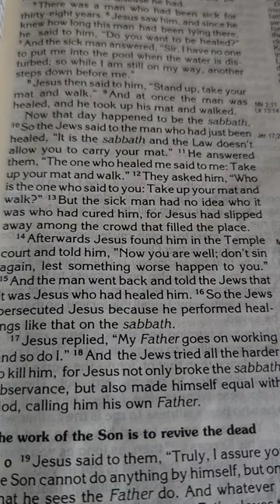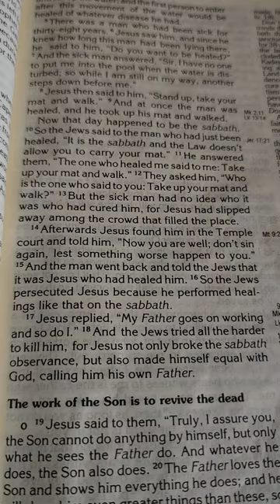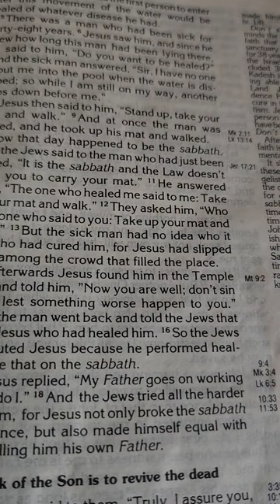"GO WORK" COMMENT YESTERDAY WHEN YOU DOUBTED GOD AND ME, July 31, 2024 uploaded 10:31a.m.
st. John pray for all, the 8th day, Blessed Diego Luis de San Vitores and the Novena with St. Ignatius of Loyola Feast...